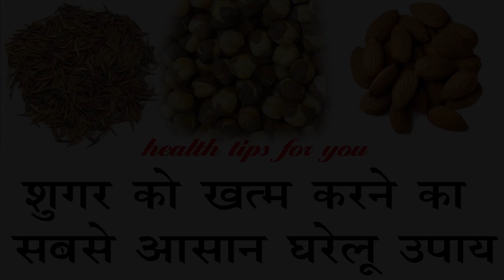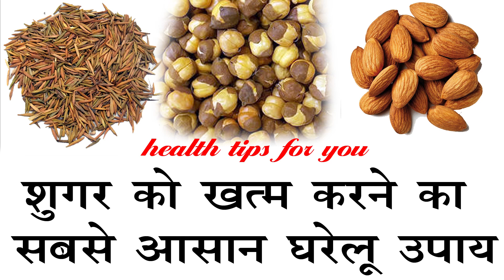इन्देर्जो अगर लगता है कड़वा तो इन्देर्जो के साथ मिला ले ये दो सामग्री शुगर होगी जड़ से ख़तम